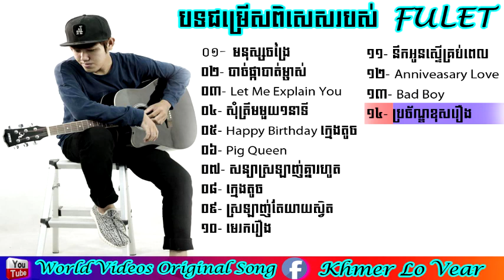Top 10 Fulet Playlist (មនុស្សចង្រៃ)​ - Fulet New Song 2017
Tena sweet boy,heng pitu,g devith,noly time,noly records,hak records,MIN records, Khmer Songs,vann da,song song,kmeng khmer,punleur,socheat,picherith,gino real,kov punleur,pich charith,fulet,Original Songs
,meas soksophea,,hak record,Kmeng khmer, Luara, Adda,van Chesda,Soriya,P saind,pich sophea,

khmer song,
khmer comedy,
khmer song 2016 new,
khmer all,
khmer entertainment,
khmer guitar,
khmer lyric
cambodia chord,
cambodian dance,
cambodia entertainment,
tena,
tena sweet boy,
tena song,
tena asmr,
tena desae,
tena stop,
tena advert,
tena cover,
tena concert,
tena guitar,
tena girls,
tena men,
g devith new song 2016,
g devith new song,
g devith ft pich sophea,
g devith 2016,
g devith we don't talk anymore,
g devith feeling good,
g devith song,
g devith old song,
g devith,
g devith and pich sophea,
g devith at korea,
g devith and pich sophea new song,
g devith all,
g devith album,
g devith drunk again,
g devith bang bang bang,
g devith bae bae,
g devith black,
g devith bad boy,
g devith baby,
start bb g devith,
forever by g-devith,
lonely by g-devith,
g devith concert,
g devith call police,
g devith concert 2016,
g devith cover,
g devith chromos kompit kor bong sne,
g devith ctn,
g devith channel,
g devith cafe 1500,
g devith dance,
g devith damrei angkor,
g devith devith,
g devith exo,
g devith forever,
g devith full,
g devith ft pich sophea new song,
g devith ft seyha,
g devith full mv official,
g devith feeling,
g devith ft tempo,
g devith goodboy,
g devith if you,
g devith jivit knhom,
g devith khmer song,
g devith karaoke,
g devith khmer new year,
g devith my life,
g devith original song,
g devith ppap,
g devith remix,
g devith song new,
g devith sorry songsa jas